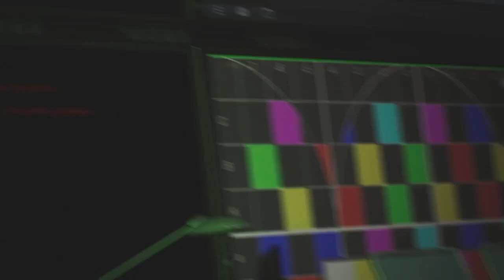Grand Finale Mysterio Boss Fight Spider Man 2